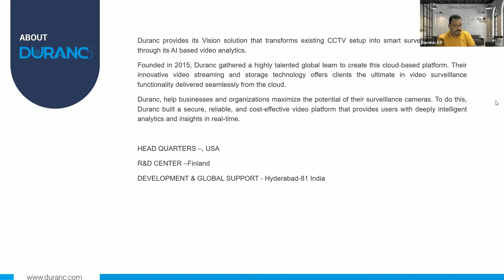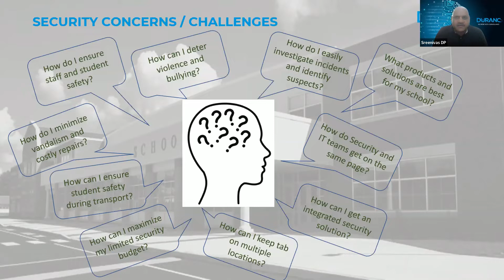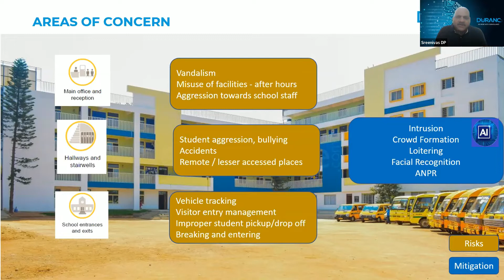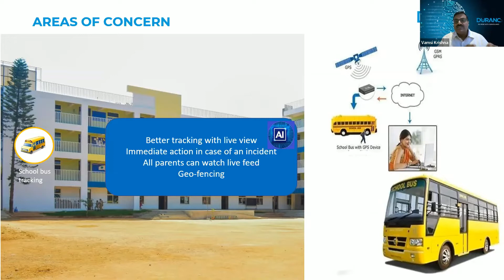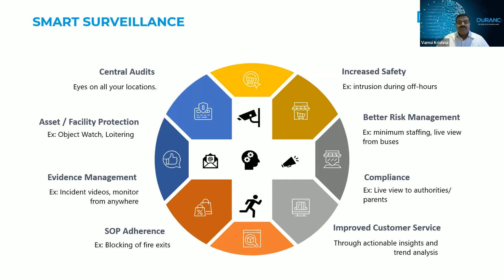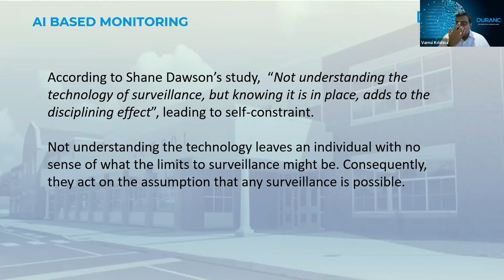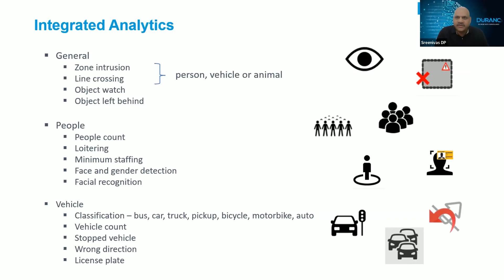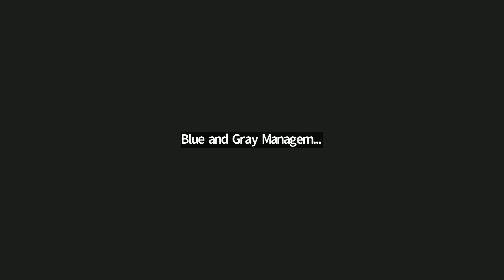Video Management Systems for Schools and Educational Institutions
Video management systems (VMS) are a central component of surveillance that maximize the ability of video cameras located throughout an education campus to keep students and facilities safe.